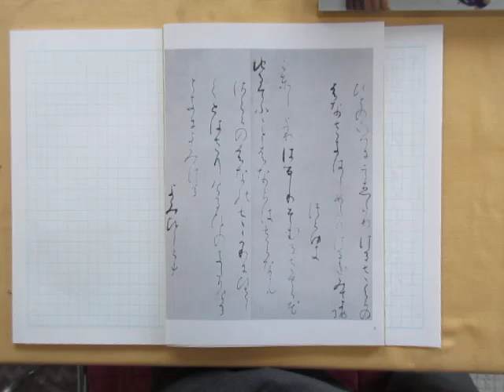かな書道 伝・紀貫之 高野切第一種から （原寸） その５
ぺんてるの筆ペン・中字を使用
A４サイズ５ｍｍ方眼のノートに書いています

テキスト：日本教育書道連盟　新書道銘品選　仮名扁